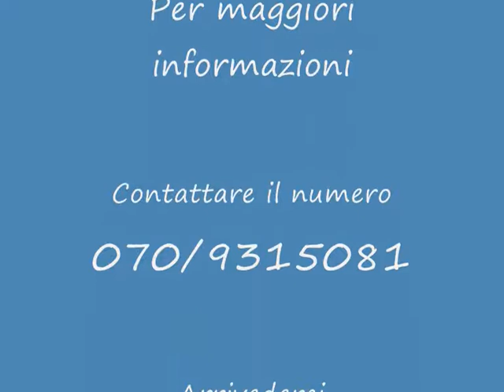GUSPINI_ZONA_CENTRO.wmv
Indipendente bilivelli completamente ristrutturata con ingresso, salone, cucina, 2 camere, bibagni, terrazza sovrastante, giardino fronte/retro.